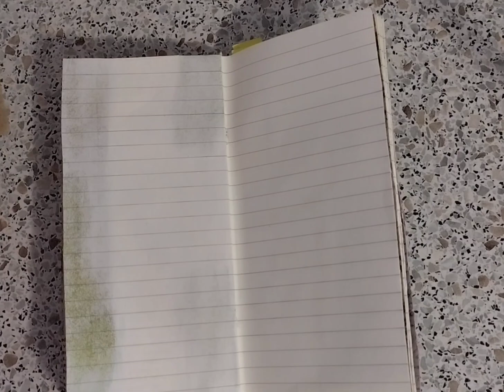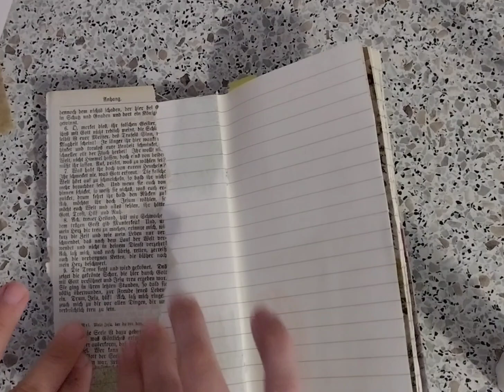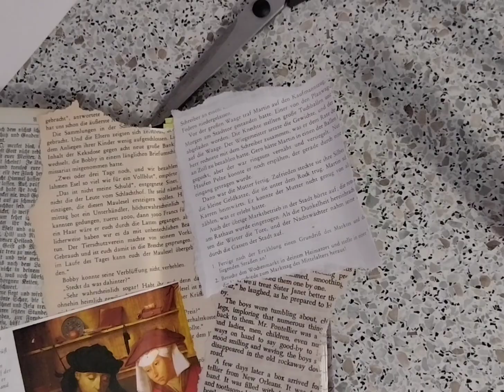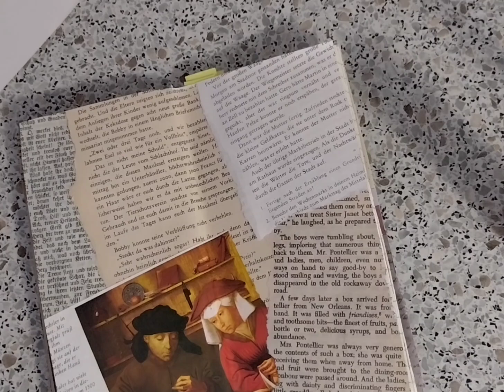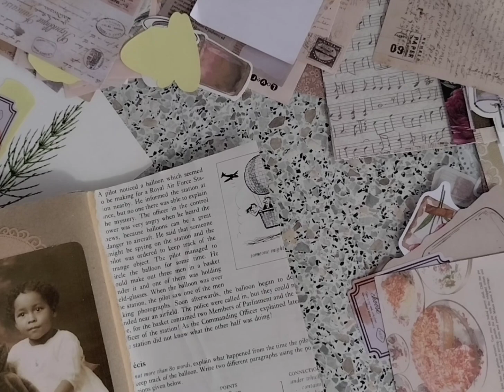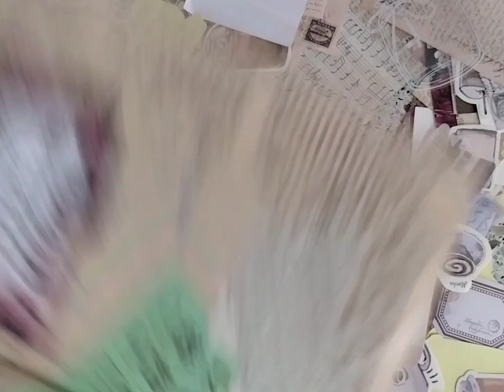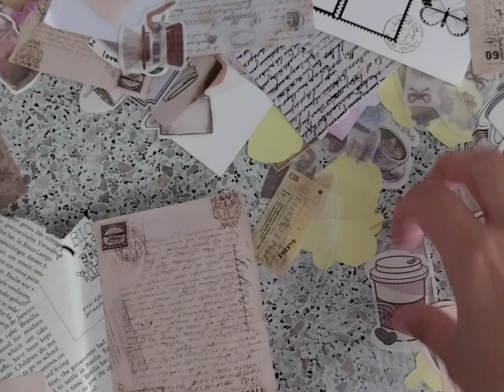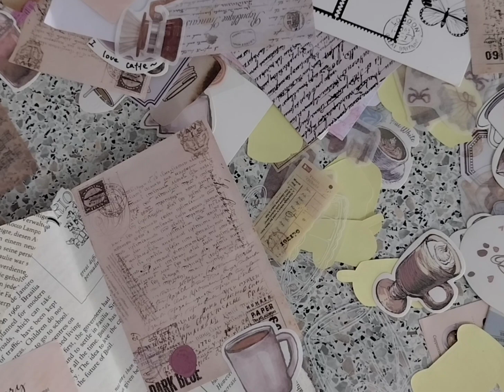Traveler Journal - Plan with Mia - Klebe Schnipsel Farbspaß #34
Klar Bastelhauls von Messen oder Urlauben bleiben, aber nur noch ab & an und nicht mehr in den Mengen die vor einigen Jahren hier herrschten!

Ihr findet mich bei: